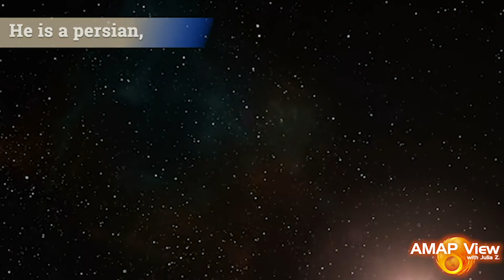Interview Trailer: Mars' Exploration of Global Business Connection 预告片: 火星(人名)的全球商业链接探索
Dialogue with an international crazy entrepreneur.     English and Chinese Subtitles 中英文字幕